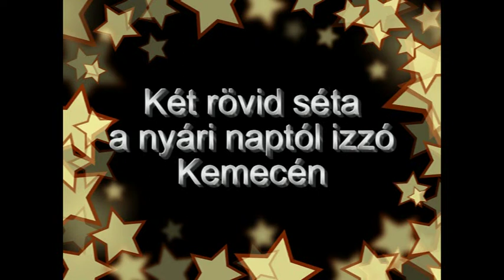Kemencei séták 2012. június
Első felvétel az új géppel.